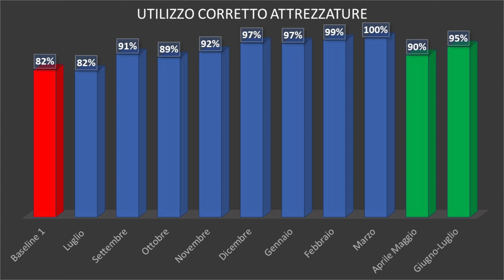Esempio di un protocollo BBS (Behavior Based Safety) in una microazienda.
Progetto di BBS in una piccola azienda.